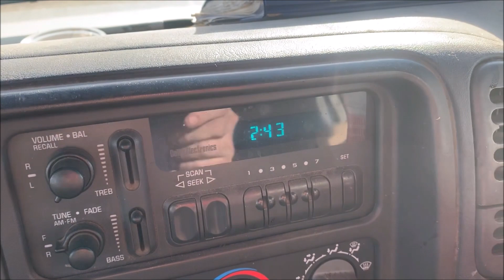TRUCK DRIVER JACK-KNIFES HIS TRACTOR TRAILER RIGHT IN FRONT OF ME!! CRAZY!! SHARE THIS!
JEREMY FOUNTAIN
THEMOWERMEDIC1

CHECK OUT TREY DRIVER AND HIS AWESOME YOUTUBE CHANNEL AND DEALERSHIP

TREY DRIVER
BIG BUCK MOWERS AND EQUIPMENT
3301 STATE HIGHWAY 121
BONHAM TEXAS 75418

PLEASE NOTE : THE LINKS POSTED BELOW ARE
THANKS FOR YOUR PATRONAGE!! THEY DONT COST YOU A PENNY! USE MY LINKS FOR YOUR AMAZON PURCHASES!!

THE MOWERMEDIC1 25+ YEARS EXP DIAGNOSING AND REPAIRING LAWN EQUIPMENT, GENERATORS, WATER PUMPS AND ALL TERRAIN VEHICLES,  HIS GOAL IS TO HELP THE DO IT YOURSELFER  PERFORM REPAIRS EASILY THROUGH HIS DETAILED VIDEO TUTORIALS, AS ALWAYS PERFORM ALL REPAIRS AT YOUR OWN RISK, ALWAYS CONSULT A SERVICE MANUAL FOR SPECS AND PROCEDURES, HAVE A GREAT DAY!!